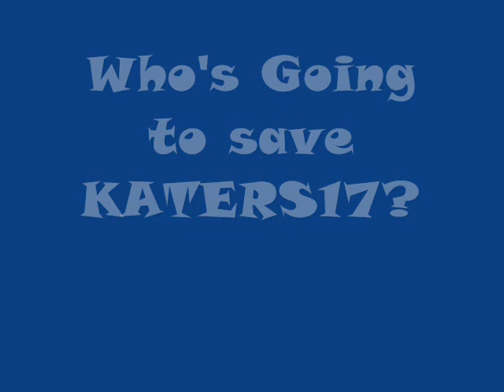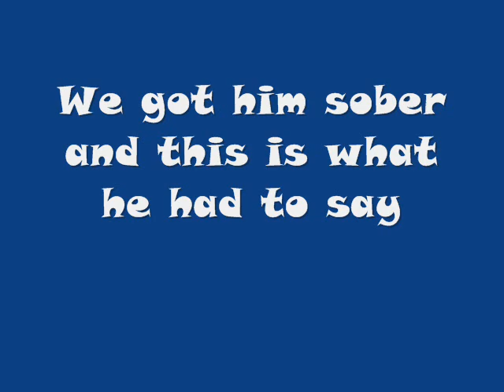Re: KIDNAPPED! Part II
Roy Beers to the rescue... well almost